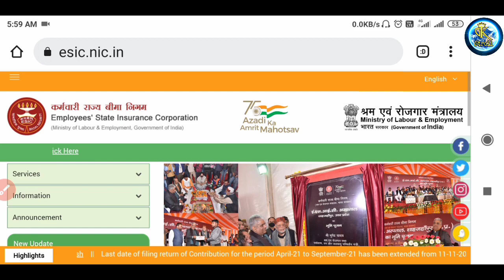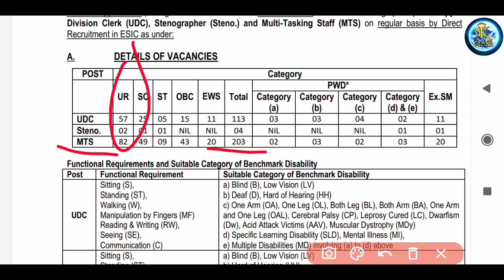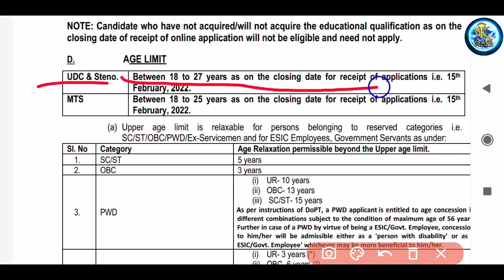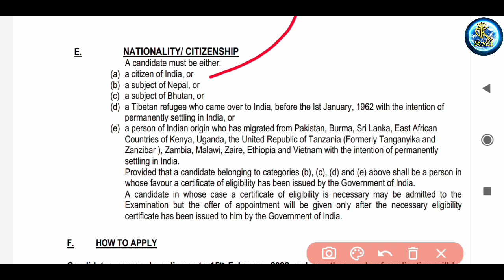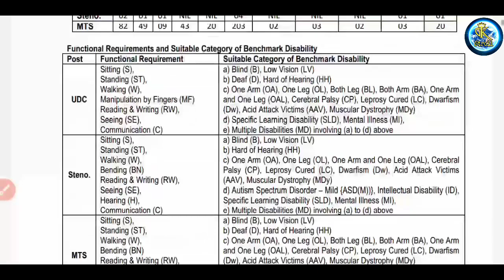শ্রম দপ্তরে MTS ও ক্লার্ক নিয়োগ || west bengal esic recruitment 2022 || ESIC MTS Clark Recruitment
👇👇👇 Play List

শ্রম দপ্তরে MTS ও ক্লার্ক নিয়োগ,west bengal esic recruitment 2022,ESIC MTS Clark Recruitment,esic mts clark recruitment online form fill up,esic mts online apply,esic mts recruitment,jobs in Kolkata 2022,wb job vacancy 2022,wb ssc group c recruitment 2022,job in west bengal,gk stroll,job notice,job vacancy 2022,esic west bengal exam syllabus,inBrief,esic udc recruitment 2022,municipal corporation recruitment 2021,wb health recruitment 2021